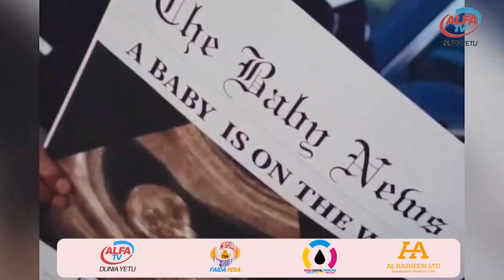MARIOO NA PAULA KUPATA MTOTO KARIBUNI/WAONYESHA VIDEO ZA UJAUZITO WA PAULA